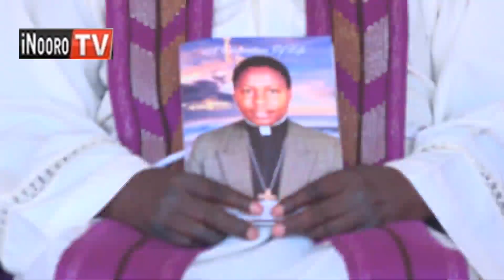Itu ria kieha kugomera igongona ria mathiko ma Father John Njoroge uria woragirwo ni ekinai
Father John  Njoroge  Muhia uria uratungataga parish ya Kinoo  niathikirwo.  Hindi ya igongona ria mathiko ma batiri ucio, mwaria  thutha wa ungi nimoririe  honge cia thirikari  ihanyukie  uthuthuria  wa kuragwo kwa muthinjiri Ngai ucio. No ona aruna ake makiuria  kihoto  githingatwo, maroiga kuragwo kwa  Father Njoroge ni mubango waari muharirie weega kuona  atanakua niakayaga muturire waake wari hatika-ini.